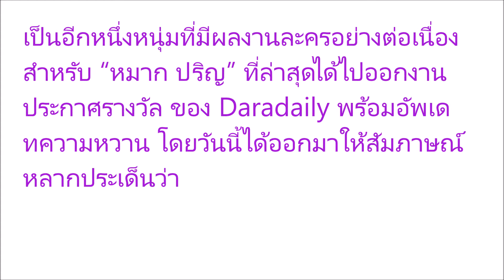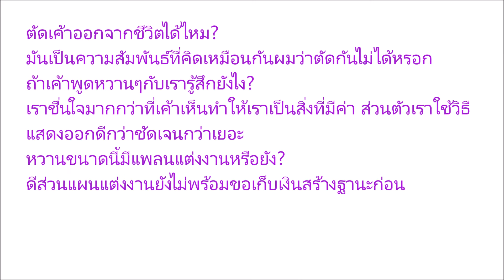หมาก ปริญ อัพเดทความสัมพันธ์ ตัดคิมออกจากชีวิตไม่ได้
หมาก ปริญ อัพเดทความสัมพันธ์ ตัดคิมออกจากชีวิตไม่ได้. ,,,,,,,,,. Please Subscribe, Like, Share, and Comment.